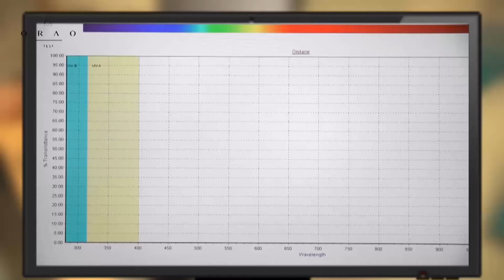Qual a diferença entre as categorias proteção de lentes da Decathlon - Exclusividade Decathlon